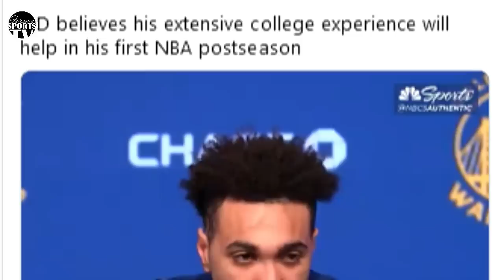PARANG hindi ROOKIE MAGLARO | MAHIHIRAPAN si SABONIS GOLDEN STATE WARRIORS VS KINGS NBA GAMES TODAY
NBA GAMES TODAY  | GOLDEN STATE WARRIORS UPDATES! GOLDEN STATE WARRIORS VS PHOENIX SUNS | WARRIORS VS LAKERS | CURRY INJURY UPDATE
NBA GOLDEN STATE WARRIORS

Stephen Curry
Ja Morant
Jordan Poole
Trae Young
Damian Lillard
Ty Jerome
Patrick Baldwin Jr
warriors vs hornets
warriors vs jazz
warriors vs grizzlies
James Wiseman
Jonathan Kuminga
Draymond Green
Klay Thompson
Draymond Green
Andrew Wigginns
Gsw news
Warriors update 2022
Nba updates
Gsw latest updates
Gsw updates
Warriors latest news
Warriors news
Nba
Gsw
Stephen Curry
GOLDEN STATE UPDATE 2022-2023 season
Gsw new line up 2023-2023
NBA FINALS

PA SUPPORT PO  NG AKING YOUTUBE CHANNEL. SALAMAT PO!